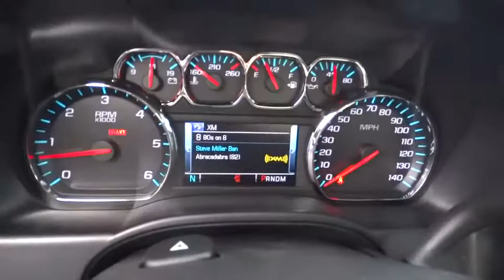2015 CHEVROLET SILVERADO 1500 Redding, Eureka, Red Bluff, Chico, Sacramento, CA FG246073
2015 CHEVROLET SILVERADO 1500

LT trim, SUMMIT WHITE exterior and JET BLACK / DARK ASH interior. FUEL EFFICIENT 22 MPG Hwy/16 MPG City! Head Airbag, Aluminum Wheels, Hitch, 4x4, Onboard Communications System, CD Player, Satellite Radio, TRAILERING PACKAGE READ MORE!br /br /KEY FEATURES INCLUDEbr /4x4, Satellite Radio, CD Player, Onboard Communications System, Aluminum Wheels Privacy Glass, Keyless Entry, Steering Wheel Controls, Heated Mirrors, Electronic Stability Control. br /br /OPTION PACKAGESbr /ALL STAR EDITION includes (AG1) driver 10-way power seat adjuster with (AZ3) bench seat only, (CJ2) dual-zone climate control, (BTV) Remote Vehicle Starter system, (IO5) MyLink 8 Diagonal Color Touch Screen audio system, (UVC) Rear Vision Camera, (C49) rear-window defogger and (KI4) 110-volt power outlet (Includes (Z82) Trailering Package, (G80) locking differential and (T3U) fog lamps. (N37) manual tilt and telescopic steering column included with (L83) 5.3L EcoTec3 V8 engine.), ENGINE, 5.3L ECOTEC3 V8 WITH ACTIVE FUEL MANAGEMENT, DIRECT INJECTION AND VARIABLE VALVE TIMING includes aluminum block construction (355 hp [265 kW] @ 5600 rpm, 383 lb-ft of torque [518 Nm] @ 4100 rpm; more than 300 lb-ft of torque from 2000 to 5600 rpm), TRAILERING PACKAGE includes trailer hitch, 7-pin and 4-pin connectors (Includes (G80) locking rear differential. DIFFERENTIAL, HEAVY-DUTY LOCKING REAR, TRAILER BRAKE CONTROLLER, INTEGRATED, LED LIGHTING, CARGO BOX with switch on center switch bank, 1LT PREFERRED EQUIPMENT GROUP includes standard equipment, REAR VISION CAMERA WITH DYNAMIC GUIDE LINES, REMOTE VEHICLE STARTER SYSTEM Includes (UTJ) Theft-deterrent system.), SEATS, FRONT 40/20/40 SPLIT-BENCH, 3-PASSENGER br /br /VEHICLE REVIEWSbr /Great Gas Mileage: 22 MPG Hwy. br /br /Horsepower calculations based on trim engine configuration. Fuel economy calculations based on original manufacturer data for trim engine configuration. Please confirm the accuracy of the included equipment by calling us prior to purchase. br /